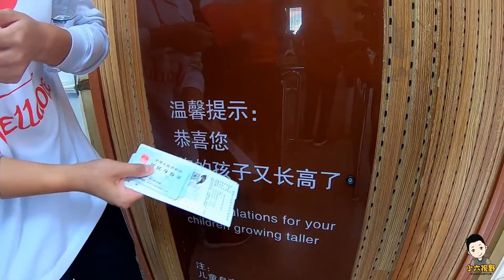小北相邀麥積山遊玩，小六還是“小朋友”，買一張半票就行